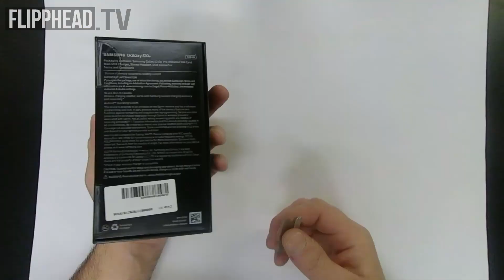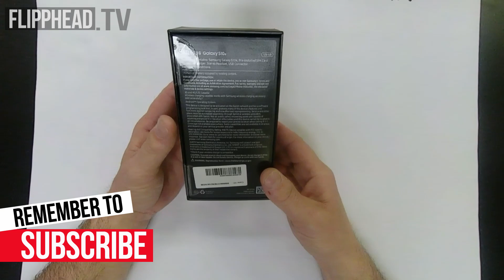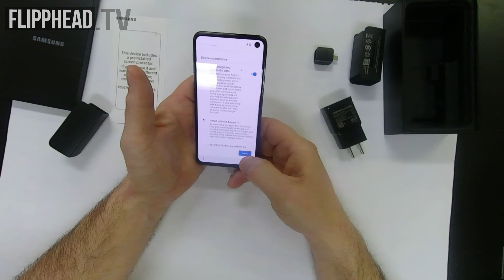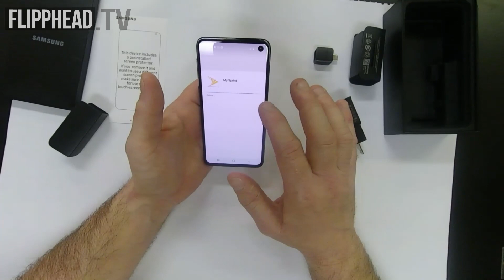Samsung Galaxy S10e unboxing and 1st Impression, Whats the big hype ?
I unbox and give my impression of the samsung s10e, I don't see what the hype is all about.

Equiptment We Use:

JOBY GorillaPod 1K
Canon EOS Rebel SL2 / 200D DSLR Camera
Caddy Buddy Teleprompter
Yi Lite Action Camera
MOVO VXR10 Microphone